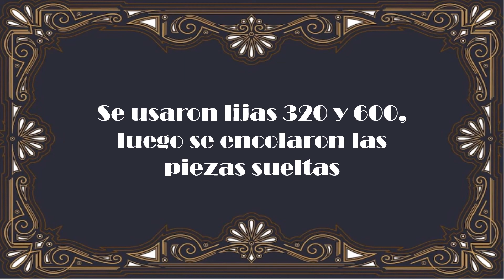Restauración-conservación banco de piano Otterville, Canadá, circa 1900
Restauración-conseración banco de piano Otterville, Canadá, circa 1900